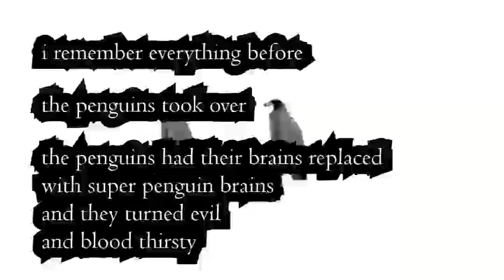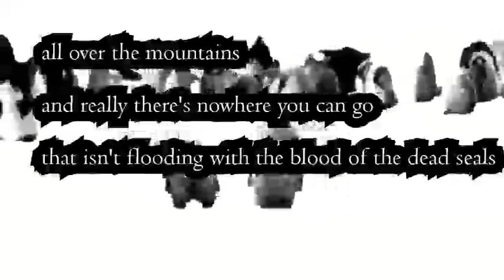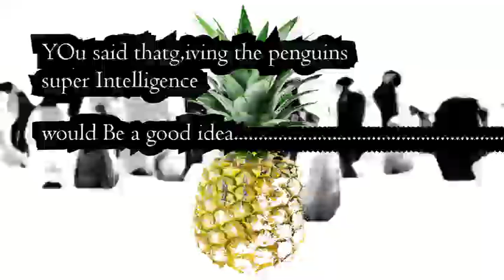You Used To Love Penguins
When you look at a penguin do you ever wonder what it is thinking about